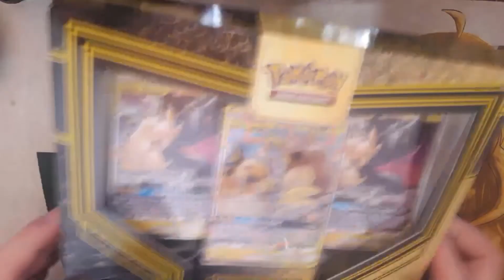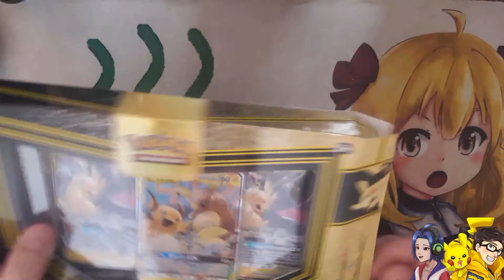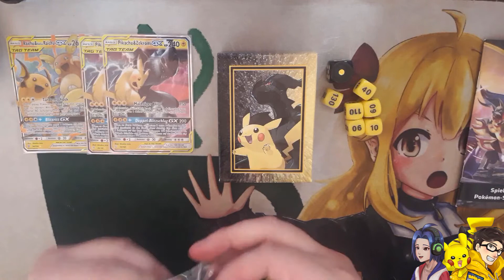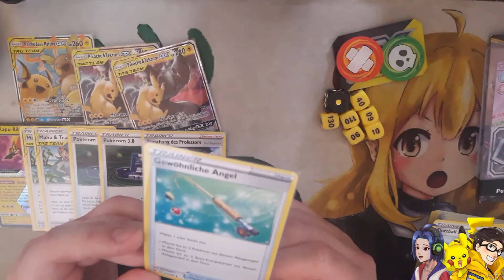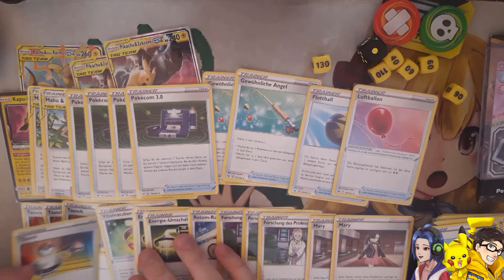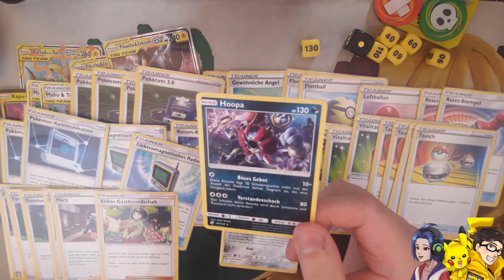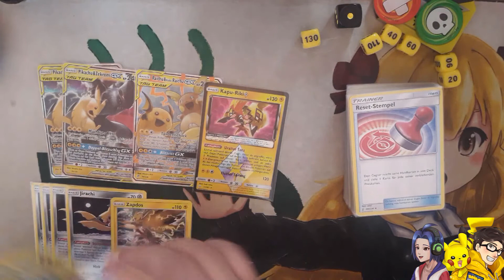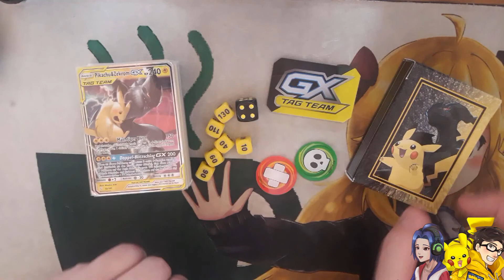LIGHTNING DUO! Opening 1 Pokemon Liga Kampf Deck - Pikachu&Zekrom GX! (ft. @HyperPotatoes )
Hi friends of Tea Time Gaming and Fellow Potatoes!

Today we sat down digitally, due to social distancing and since it's just not physically possible for us to sit on the same table in the current time, with Hyper Potatoes to explore the magical world of Pokemon Sammelkartenspielen, the German version for the Pokemon Card Game!
That and also some lessons we learned along the way to become a better uncle.

2020 by Tea Time Gaming
PRODUCER Theodore Lu
CAMERA Theodore Lu
EDITOR Theodore Lu